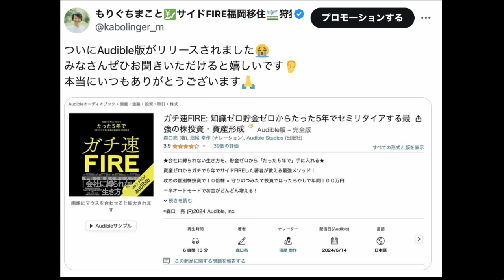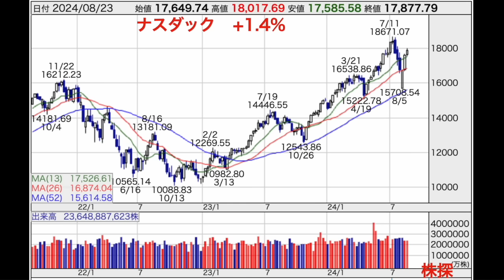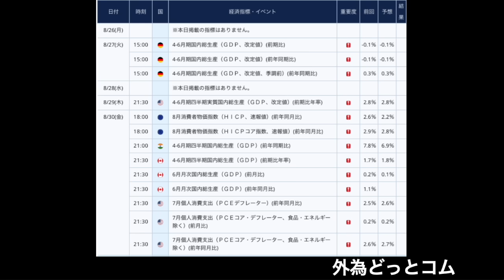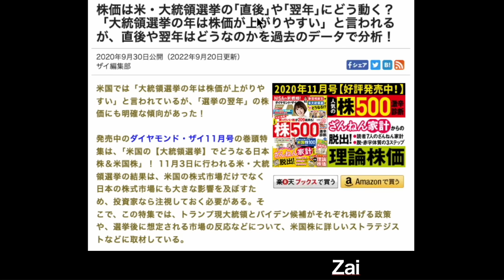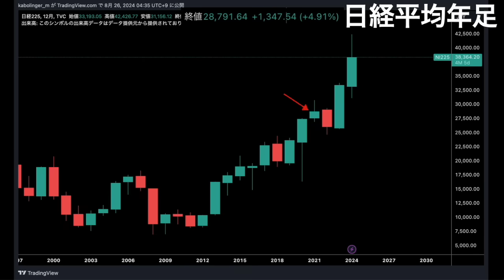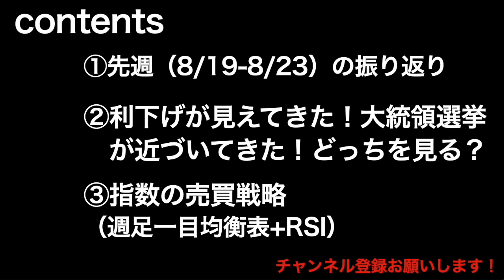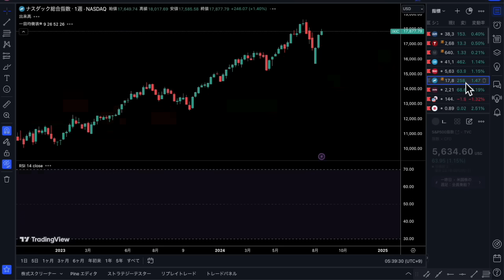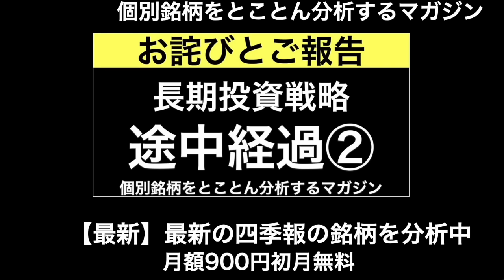【どっちを見るべき？】利下げによる下落傾向！大統領選挙による上昇傾向！それぞれのアノマリーを探る！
00:58 先週の振り返り
02:43 利下げによる下落傾向！大統領選挙による上昇傾向！それぞれのアノマリーを探る！
09:20 今日の動画の振り返り

【毎日の需給分析に便利！松井証券アプリ！口座開設はこちら】

【東京・池袋にて9月14日（土）にリアルイベント開催します】

【Amazon Audibleでガチ速FIREが聞けるようになりました】

ジャクソンホール会議でのパウエル議長が利下げを明言しました！

1日5分の分析で月13万円を稼ぐExcel株投資を